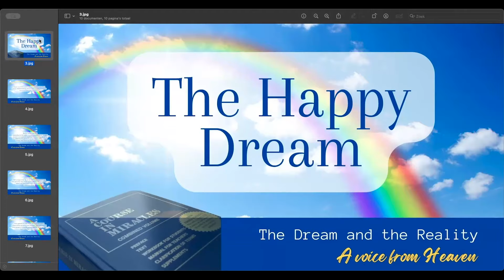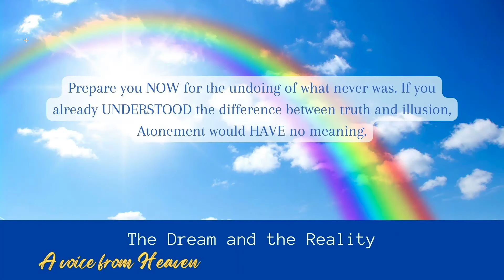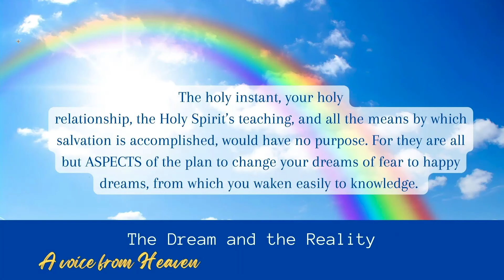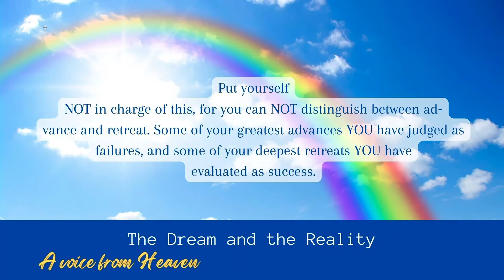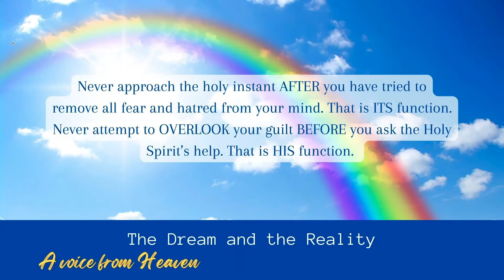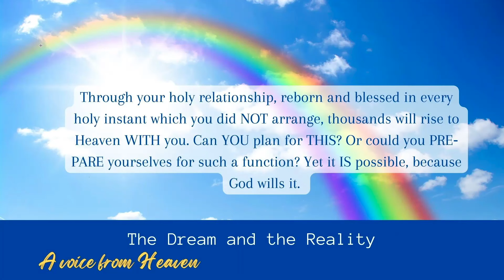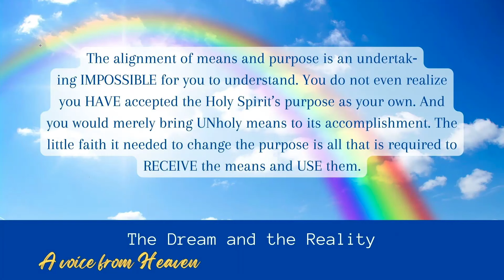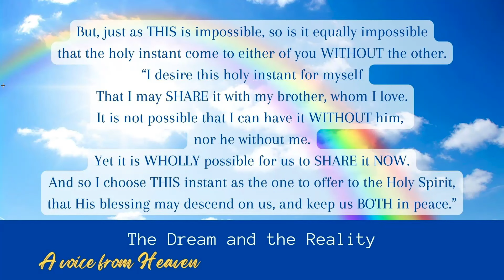The Happy Dream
A Voice from Heaven is a series of discoveries of chapter 18 and 19 of A Course in Miracles. Today's episode is: The Happy Dream.

Content:
0:00 Release of past ideas
6:40 Undoing of what never was
28:00 New applications
32:23 Expanding the Holy Instant with Master Teacher
49:28 Holy Instant I give to you